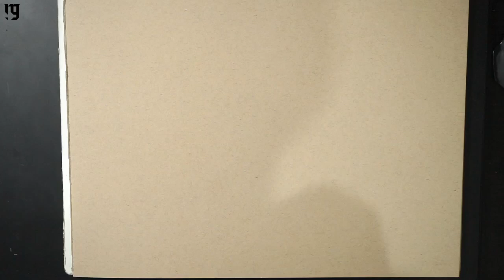Monster Drawing - Part 1 - Pencils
Process drawing as part of a series, capturing my way of plotting and completing a mixed media graphic drawing. Subject matter is fictional, inspired by horror and HP Lovecraft, but it's not a homage.
Drawing tools are - graphite pencil, brushpen, fineliner, white pencil and white ink brushpen.